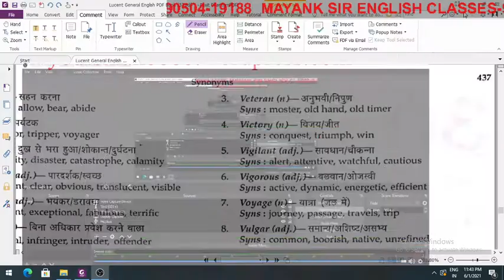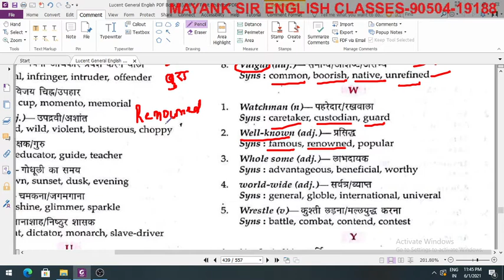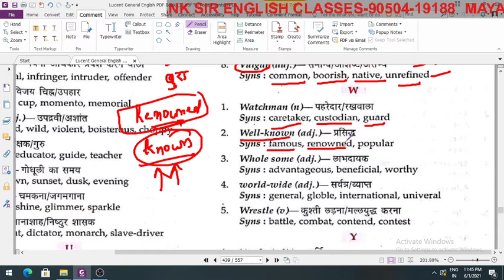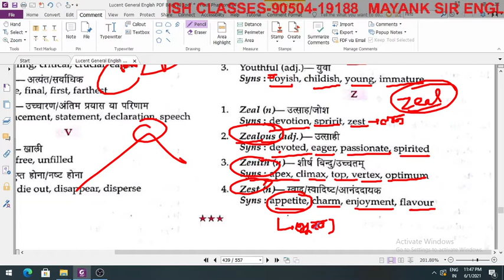SYNONYMS 16 | VOCAB FOR ALL EXAMS | ANTONYMS AND SYNONYMS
THIS IS THE 16TH VIDEO ON SYNONYMS
 KEEP LEARNING AND KEEP ENJOYING